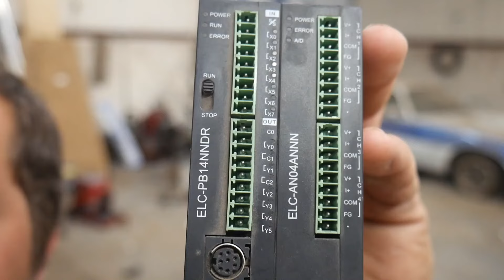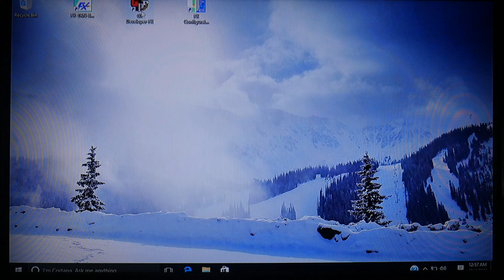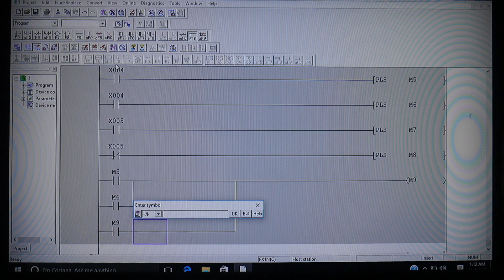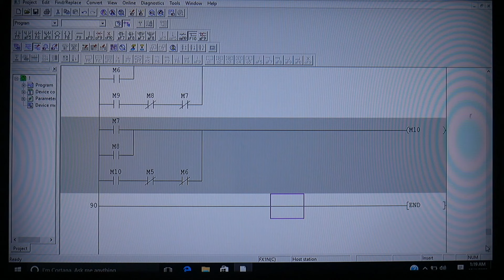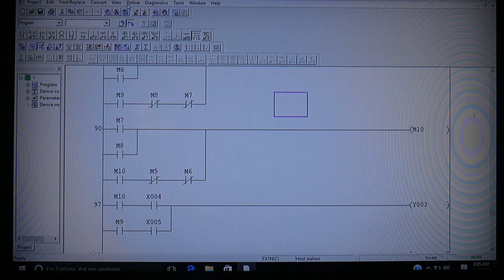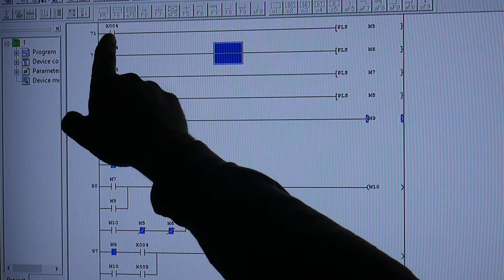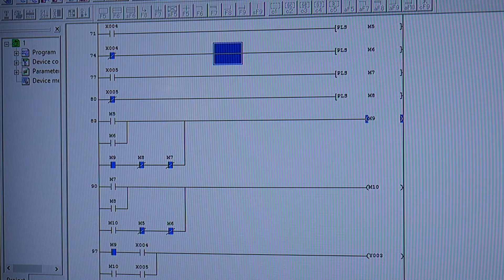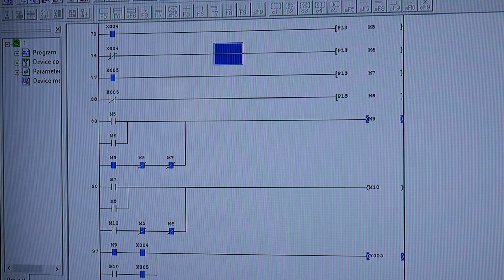Homemade RV. EP-21 The PLC Automation. 1977 Peterbilt 359 Toterhome.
This video discuses the PLC I used in the semiautomatic of my coach. The thumbnail pic is the actual PLC that is programed and installed. The first half of this video was a retake after the PLC was installed because I somehow lost the original video footage. Here is a link to the PLC.